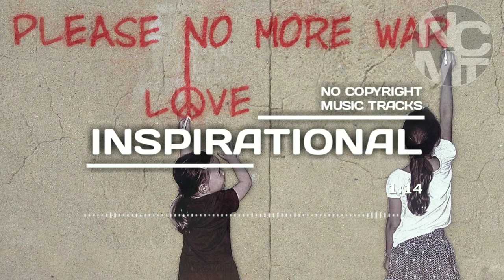Epic Cinematic Inspiring Motivational (No Copyright Music) | No Copyright Music Tracks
This is the best channel for your non-copyrighted music for your contents, vlogs, videos, montages, and more.

This music is a No Copyright Music. You Can use this without being copyrighted. No Copyright. Royalty Free. You can even monetize your videos.

Check also this playlist for more non-copyrighted music tracks.

No Copyright Music Tracks
NCMT